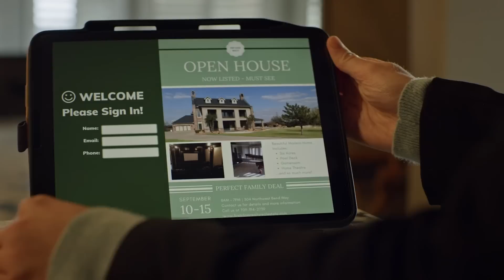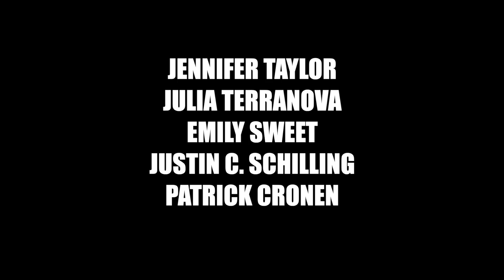Hostage House - Official Trailer - MarVista Entertainment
When an ambitious realtor and her daughter are held hostage during an open house, they must work together to outsmart their captors.

Cast: Jennifer Taylor, Julia Terranova, Emily Sweet, Justin C. Schilling, Patrick Cronen

Susan (Jennifer Taylor) is an ambitious realtor determined to close the biggest sale of her career. After a full day showing a beautiful home to potential buyers, Natalie (Emily Sweet) and Keith (Justin C. Schilling) arrive just as Susan is preparing to leave and have dinner with her daughter, Heather (Julia Terranova). As Susan shows the couple the house, she hears police throughout the neighborhood looking for suspects in a local armed robbery. When she notices Keith is bleeding, Susan realizes he and Natalie are the deadly burglars. Refusing to leave without a serious payoff, Natalie holds Susan and Heather hostage while Keith struggles to keep their plan in motion. As the night progresses, Susan learns Natalie and Keith are working with neighborhood security guard Darren (Patrick Cronen) to rob wealthy homeowners who have more than they need. Determined to survive and save Heather, Susan must fight back before this becomes the last home she ever shows.